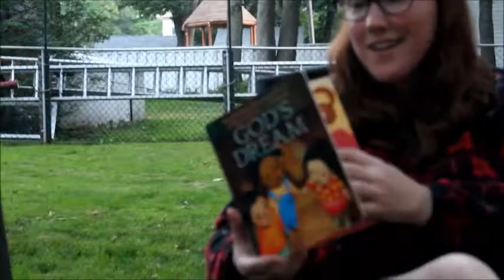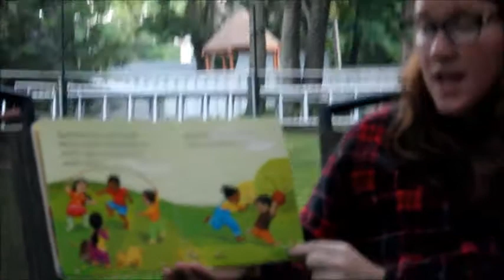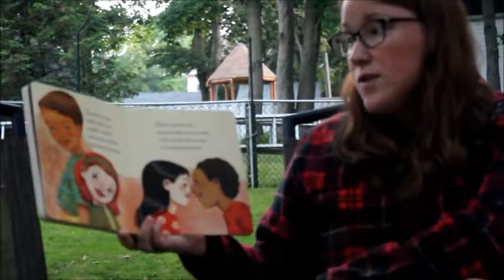Kirk Campfire Story God's Dream